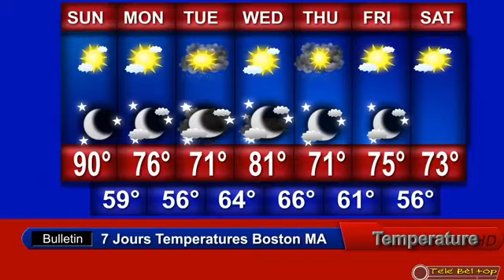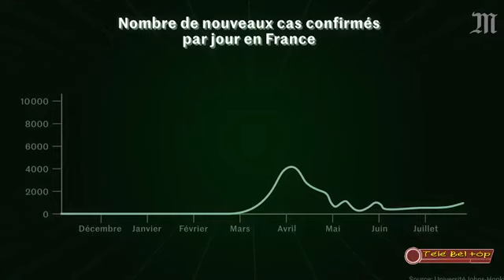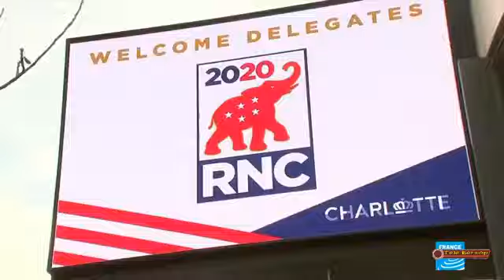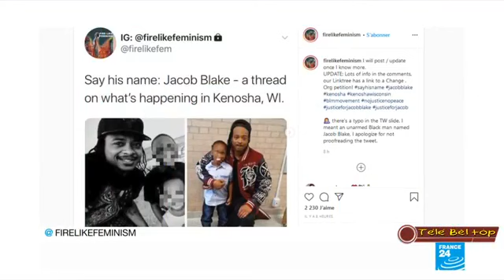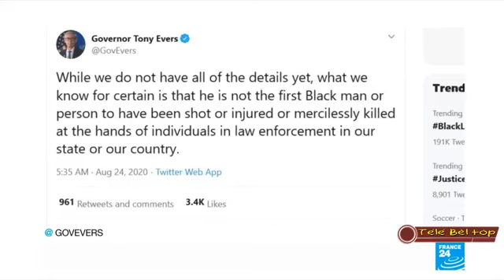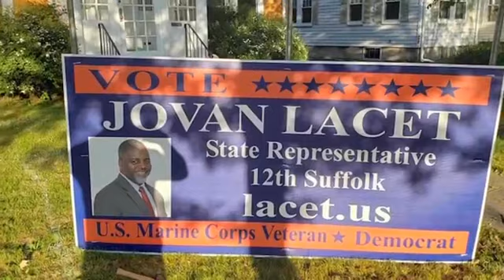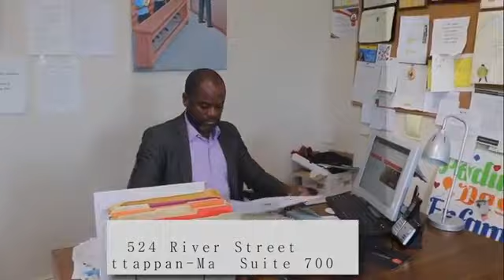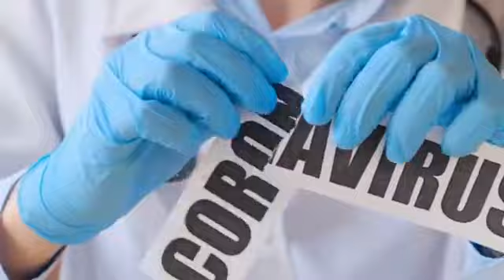Le Morning Booster edition 25 Août 2020